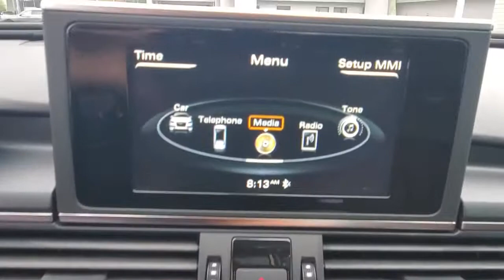2015 Audi A6 Winter Park, Longwood, Kissimmee, Windermere, Orlando, FL T1054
Black Used 2015 Audi A6 available in Orlando, Florida at Central Florida Lincoln. Servicing the Winter Park, Longwood, Kissimmee, Windermere, FL area.
2015 Audi A6 2.0T Premium - Stock#: T1054 - VIN#: WAUFFAFC8FN003446

Recent Arrival! This 2015 Audi A6 2.0T Premium in Black features: quattro Odometer is 34919 miles below market average! Awards:* 2015 KBB.com 10 Best Certified Pre-Owned Luxury Cars Under $30,000 20/29 City/Highway MPGVisit our virtual showroom 24/7 @centralfloridalincoln.com.Reviews:* If you think the BMW 5 Series could have a better ride and a more luxurious interior, then the 2015 Audi A6 might fit the bill - doubly so if you seek high performance with the S6. An excellent audio system and quattro all-wheel drive (AWD), makes the A6 nearly irresistible. Source: KBB.com* Finely finished interior with generous passenger space; strong supercharged and diesel V6 engines; impressive diesel fuel economy; top crash-test scores; sporty handling. Source: Edmunds* With sharp lines, short overhangs, and fashion-defining touches like the optional LED headlights and standard LED taillights, the 2015 A6 is an undeniable presence. Looking beyond its great beauty also reveals great engineering, as the body features a drag coefficient of just 0.26, a wind-cheating figure that lets the A6 more easily slip through the air, paying in quietness, fuel efficiency, and performance. The cabin of the A6 upholds Audi's tradition of blending style and class. Crisp instrumentation, complementary colors, and aluminum nlays create an inviting ambience. Supple leather covers the surface of every seat and three-zone automatic climate control ensures rear passengers remain almost as spoiled as those in front, who enjoy heated seats. The A6 is proof of how optimizing every part can lead to a greater whole. Its 2.0L TFSI engine features turbocharging and Audi FSI direct injection, helping it keep pace with larger engine competitors while achieving superb mileage. The available 3.0L TFSI V6 engine stands ready with a 310hp rush and the Tiptronic automatic transmission features eight speeds, the highest in the luxury segment. Add communicative steering, a firm yet comfortable ride, and the traction of Audi quattro all-wheel drive; widespread praise of the A6 drive should be no surprise. Audi connect with Google Earth imagery and Wi-Fi connectivity for up to eight passenger devices. You can also access information and navigate entirely with your voice in just a few commands. Audi MMI Radio Plus with ten speakers, a single CD player with mp3 playback capability and iPod integration offer a premium sounds system. Source: The Manufacturer Summary